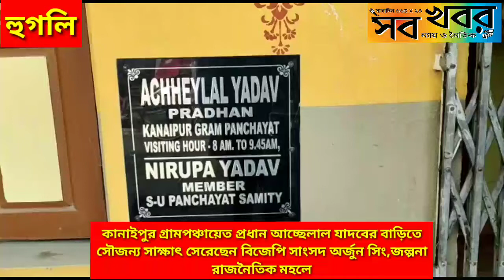কানাইপুর পঞ্চায়েত প্রধানের বাড়ীতে বিজেপি সাংসদ অর্জুন সিং।জল্পনা রাজনৈতিক মহলে